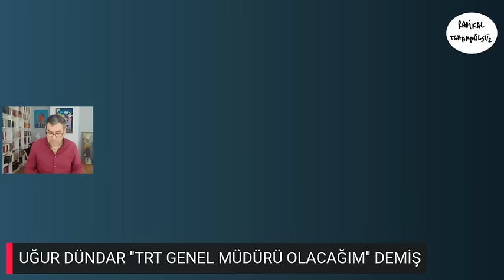Tarık Akan’ın eşi Acun Günay canlı yayında yorum yaptı!